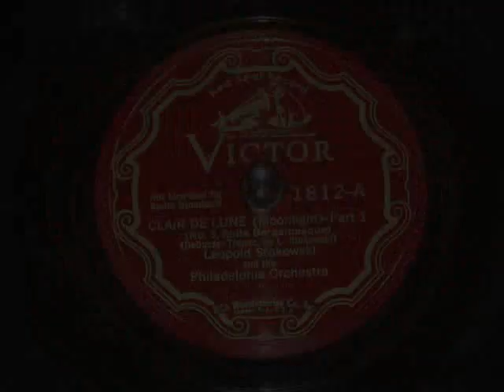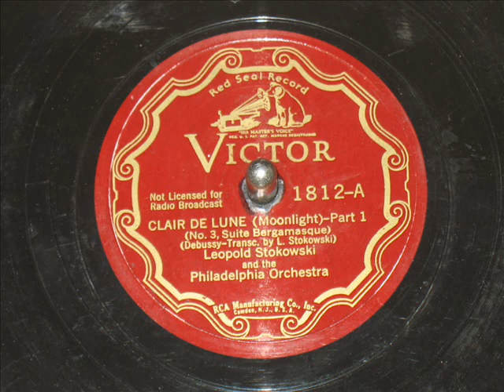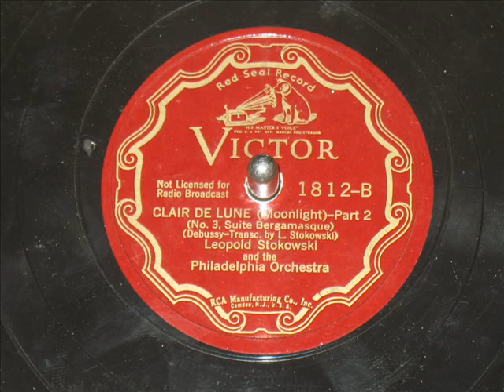Clair de Lune Leopold Stokowski and the Philadelphia Orchestra 1937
April 5, 1937, Victor Red Seal Records.

Played on my 1939 Silvertone Radio Recorder with a stereo Electro-Voice cartridge and diamond 3 mil stylus tracking at about 10 grams..